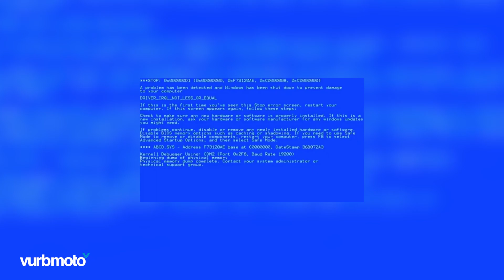Teaching a GNCC Racer How to Ride Motocross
MotoSport.com has brought back it's "Drive to Ride" series which takes a professional two-wheel racer out of their chosen discipline and challenges them outside their comfort zone. Check out a Behind the Scenes look at Episode 1 where Prestin Raines, professional GNCC racer, challenges herself and tests her abilities on the motocross track at ClubMX.

MB01TZRDTQKSTFX